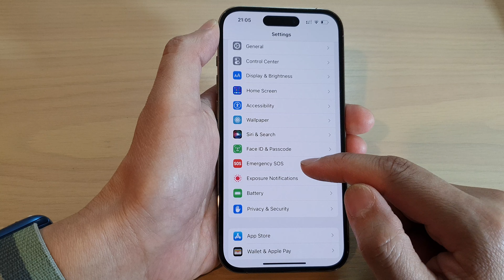iPhone 14's/14 Pro Max: How to Turn On/Off Keyboard Memoji Stickers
Learn how you can turn On/Off keyboard Memoji Stickers on the iPhone 14/14 Pro/14 Pro Max/Plus.